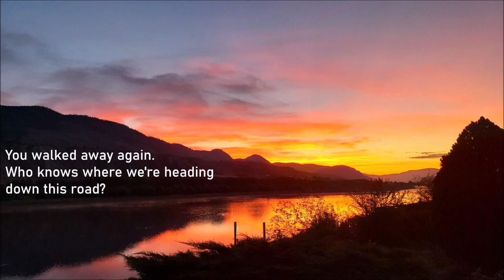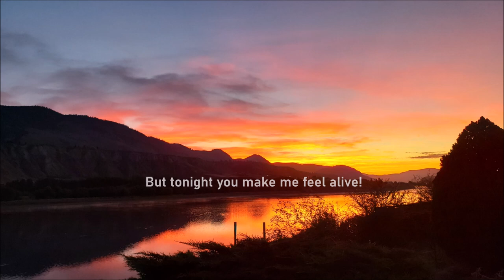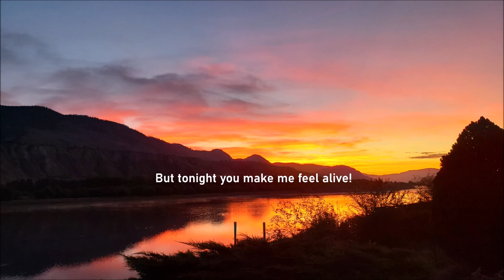Brad Hampton - We're Not Invincible [Official Lyric Video]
Written by Brad Hampton

A THEME SONG FOR HUMANITY, TO REMIND ALL OF US LIVING BEINGS ON THE PLANET TO BE GOOD TO EACH OTHER

Recorded and Mixed in Sep-Oct 2021 at Silohuette Studios by Brad Hampton

Instruments and Gear Used:
- Riversong Acoustic Guitar (standard tuning)
- Waves Plugins
- VST Instruments

- Cubase 10.5 Artist
- Aston Origin Microphone w/ Soundshield
- Rode NT1-A Microphone
- Focusrite Scarlett 18i20
- Sonarworks Reference 4 Room Correction